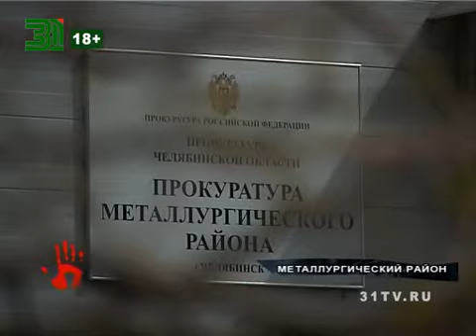Хозяин буфета сам на себя снял компромат и предоставил в полицию